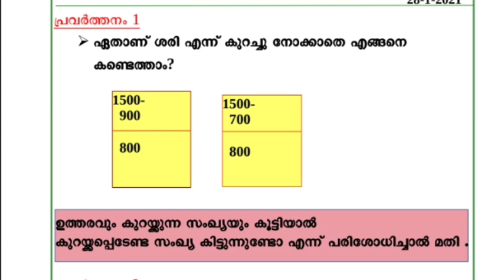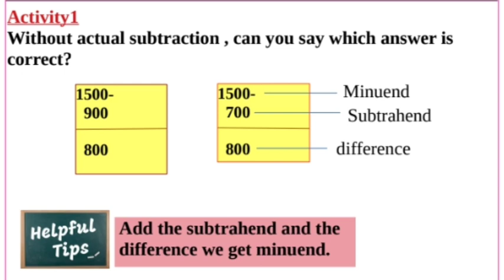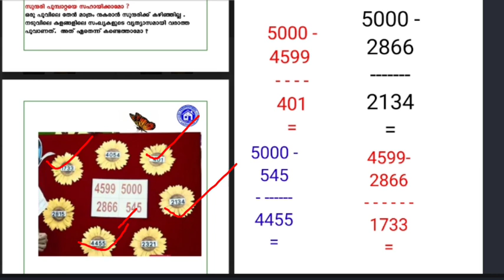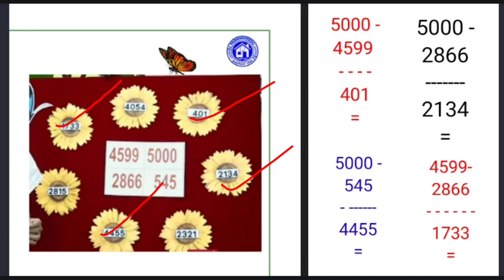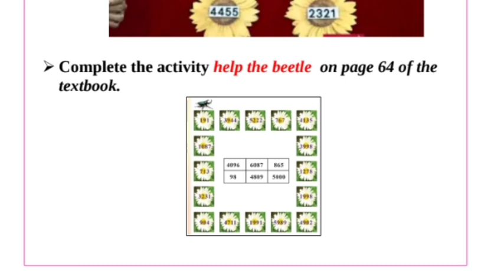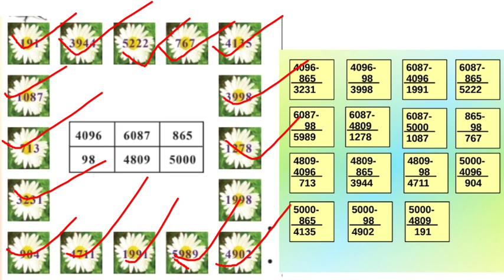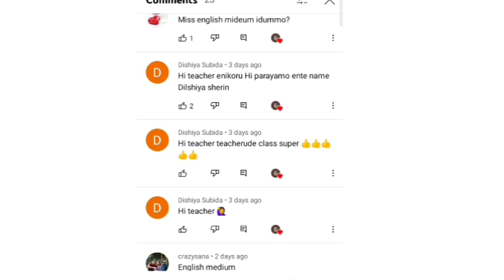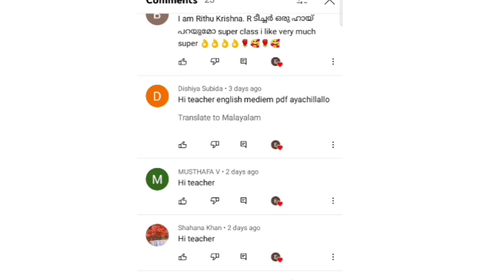Class 4 Maths School work Sheet 18/1/2022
പഠനവീട് school worksheet